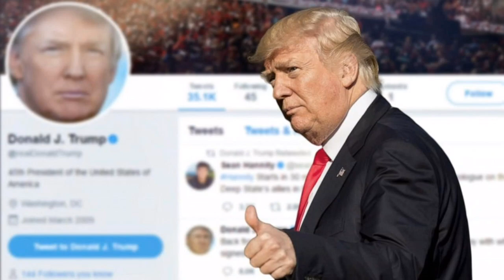Republicans and VOTERS are ready for a woman to TAKE OVER, Liz Cheney is that woman to change things